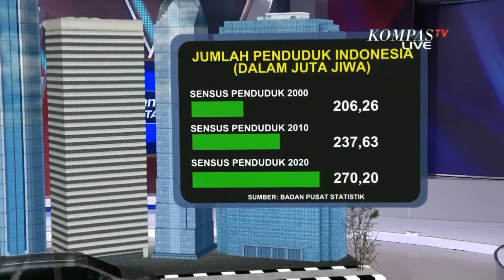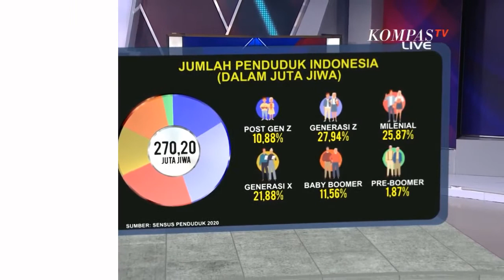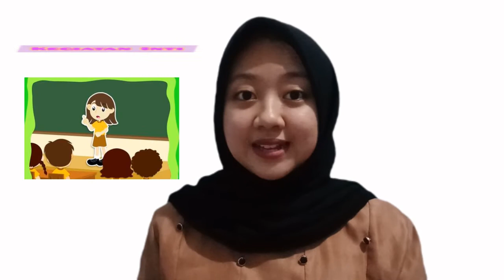Model Pembelajaran Problem Solving - Chirlie Meiga Aries